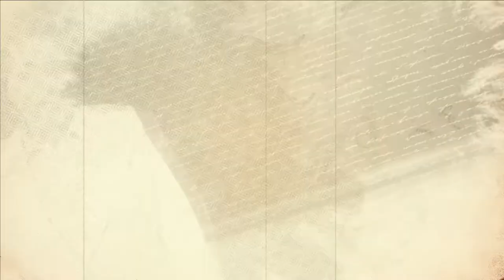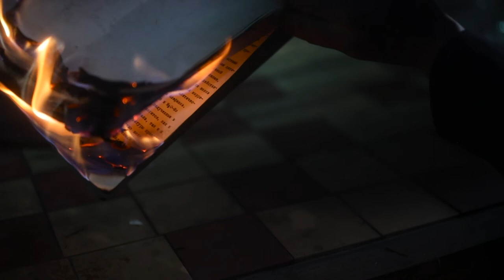Наука жить достойно 7 серия - Umrning o'n lahzasi filmi (rus tilida)